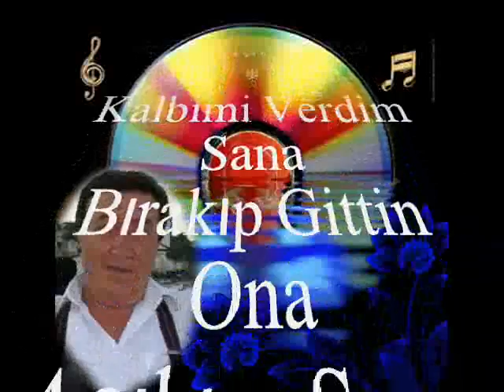Selçuk AYGAN-Aylardır Gül Yüzünü Göremez Oldum (SÛZNÂK)R.G.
SOLİST:
*SELÇUK AYGAN*
VİDEOYU YAPAN
*RECEP GAYRETLİ*
GÜFTE: EROL SAYAN
BESTE: EROL SAYAN
USUL: DÜYEK
MAKAM: SÛZNÂK
Aylardır Gül Yüzünü
Göremez Oldum Senin
Aşkıma İnan Söylemem Yalan
Bekliyorum Ben Her An
Bu Kadar Kalpsiz Misin
Terk Edip Gider Misin
Ayrılık Ölüm Hasretin Acı
Yok Mu Aşkın İlacı
Kalbimi Verdim Sana
Bırakıp Gittin Ona
Aşıkım Sana Gitme Dön Bana
Yalvarıyorum Sana.